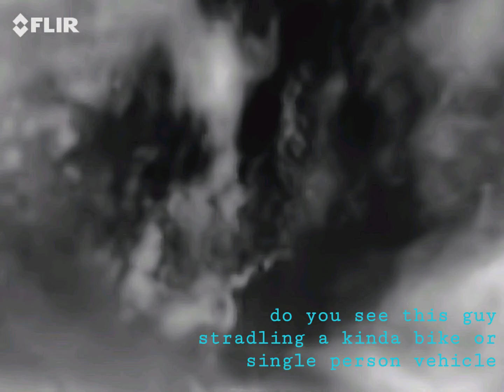#1 cloaked ships/ over my yard video #1